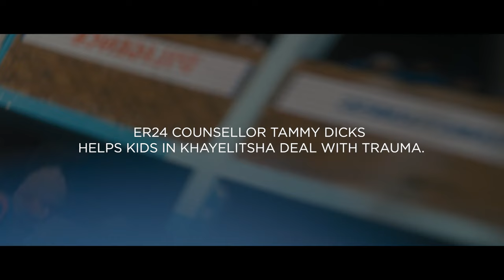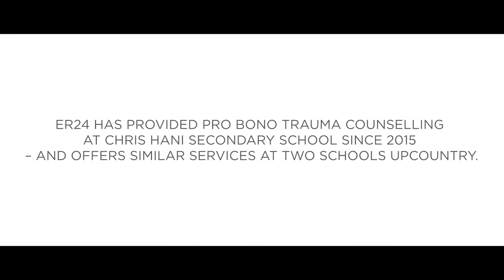Healing Hearts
ER24's Trauma Counsellors empower youth through pro bono trauma counselling

Our trauma experts spend their spare time uplifting and empowering vulnerable youth in Khayelitsha, Cape Town.

Trauma counselling is a vital service that significantly supports the emotional wellbeing of children and students in some of South Africa’s most impoverished communities.